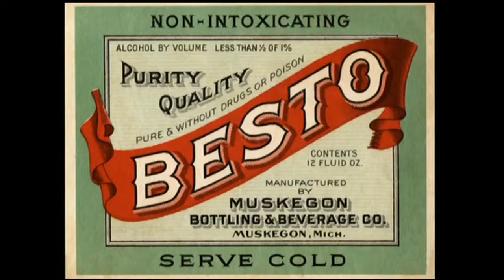A Nation of Scofflaws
“ I think it goes way back to Robin Hood and things like that, that there was A Myth of A Person Who Breaks The Law — when it’s a STUPID Law — to give The People What They Want.

Once The Government starts forbidding things, then somebody will come along and say,

“I Got It — Step around The Corner.” “

— Peter Hamill

“I think there are really two reasons that people obey The Law — one is, when they just understand from The World Around Them, from their parents, from the traditions of their culture, from their neighbours, that “This is The Rule, and Everybody Follows It.”

I think that for Laws that have been around for a long time, and seem to have the power of moral assuation behind them, this is a powerful reason that people follow The Law.

The second reason is, that they’re afraid of getting caught and getting punished. This is MUCH more important when you have a brand NEW Law — and where people are NOT completely convinced that The Law is inherently moral.”

— Noah Feldman,
Legal Scholar